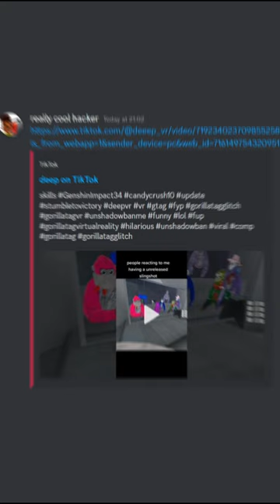This is how I got the mod stick in gorilla tag…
This Is How I Became The Most WANTED PERSON In Gorilla Tag